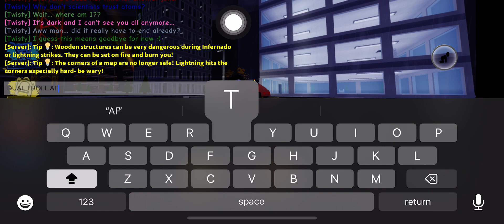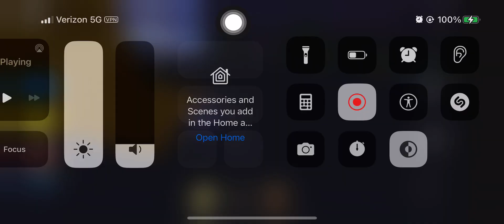Dual Trollnado on Telavillie 13 | TAU Duals